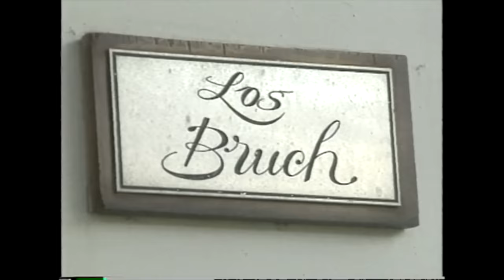Ofensiva hasta el tope 1989, El Salvador, Colonia Escalón, Centroamérica.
Meterial de archivo en bruto, edición por corte. 1989, ofensiva hasta el tope, El Salvador, Colonia Escalón. Centroamérica.